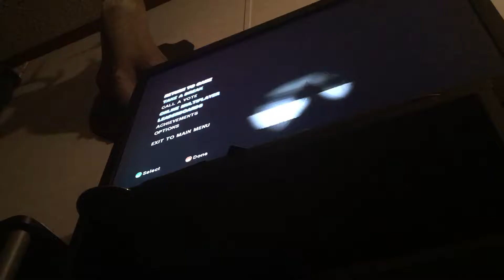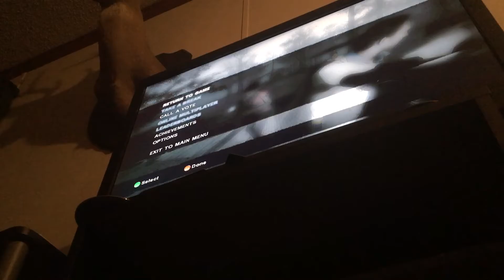Another left 4 dead 2 video